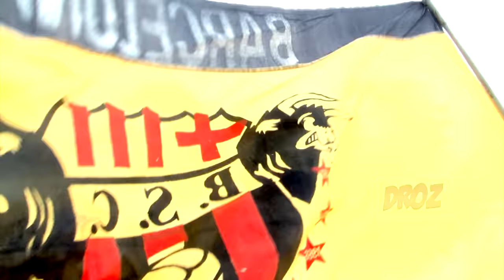Idolo - DROZ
Idolo
Ismael Henriques / Bernardo Henriques / Julio Arreaga / Eduardo Franco (+) / Luis Muñoz / Jorge Campoverde.

Droz es:
Ismael Henriques
Gabriel Henriques
Carlos Emanuel
Churron Franco
Carlos Solano
Kiler Gonzalez
Bernardo Henriques
Mito Lopez

Coros:
Natalia Morán
Tibi de Campoverde

Producción General :
Jorge Campoverde

Grabado en Fediscos.
Guayaquil - Ecuador